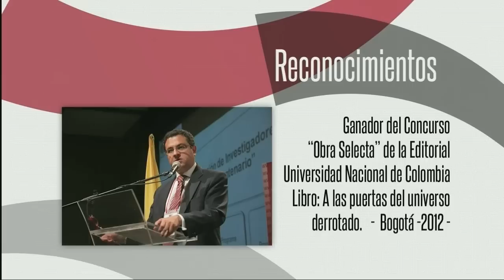Alexis de Greiff Acevedo | El debate de la ciencia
Alexis de Greiff Acevedo, Ph.D. en Historia de la Ciencia, conversará sobre su libro "A las puertas del Universo derrotado" que aborda las relaciones sociales y políticas de la física del Siglo XX, el jueves 21 de febrero a las 21:00 horas en el Debate de la Ciencia del Canal Click.